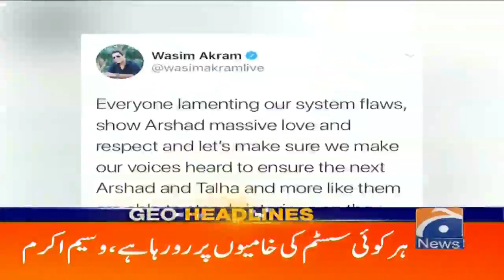Geo Super Headlines 07 PM | 8th August 2021